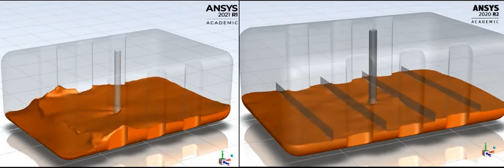Fuel tank sloshing simulation with & without baffles using ANSYS-Fluent.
Fuel sloshing damped quickly in the tank with baffles.

Baffles ensure continuous fuel supply through the pick-up pipe during the sloshing.

This is the advantage of having baffles in the fuel tank.